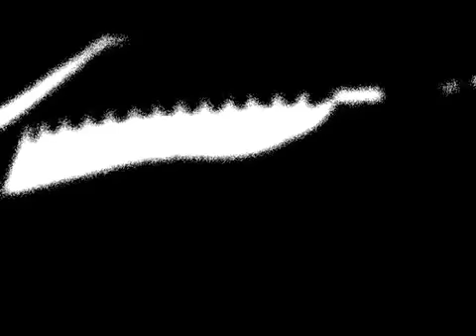竹だけ Just Bamboo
Experimental animations of Chofu Town's annual Shinto ceremonial bamboo festival.